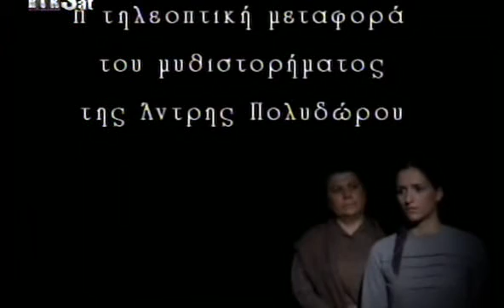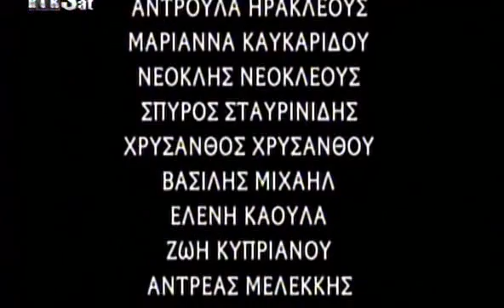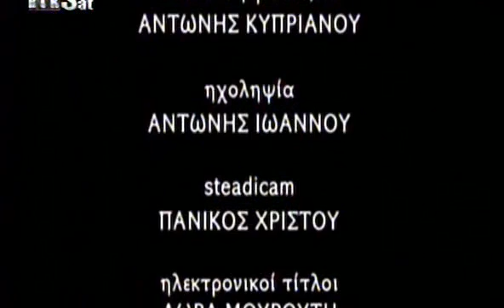GENIES S01 EP 02